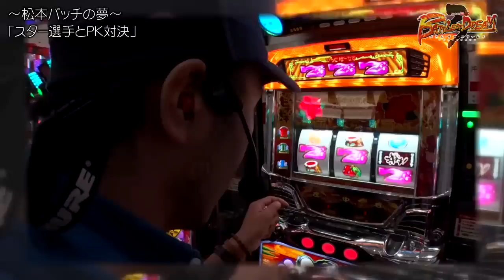バトルオブドリーム3 第30話 特別編《松本バッチ》[ジャンバリ.TV][パチスロ][スロット]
3rdシーズンの覇者は松本バッチ。2連覇したバッチの夢はスター選手とのPK対決!!一体どんな選手が来てくれたのか!?ノロケているバッチ、帽子を被ってないバッチ、汗まみれのバッチ等レアな姿もお楽しみください!!